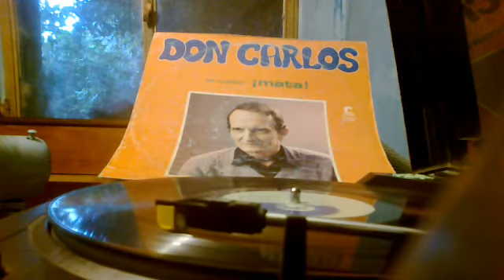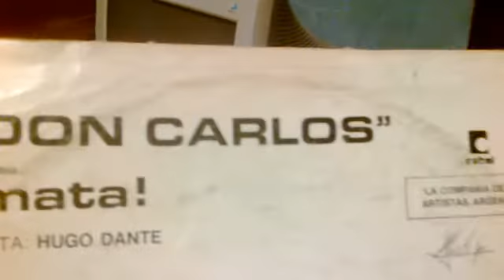Don Carlos - Paseo De La Hormiguita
Titulo: Paseo De La Hormiguita
Artista: Don Carlos
Album: En Cumbias... ¡Mata!
Formato: LP Vinilo
Sello: Cabal
Año: 1984

Juan Carlos Pasieczny nacio el 25 de septiembre de 1935 en la ciudad de Buenos Aires mejor conocido por su nombre artistico de Don Carlos es un musico, acordeonista y tecladista argentino, nacido en Buenos Aires, se radico desde joven en la provincia de Tucuman, apodado "El Monarca" es uno de los referentes de la movida tropical de nuestra provincia ya que junto a Avelino y Vielmetti nos ha dejado una cantidad incontable de exitos, tocando junto a artistas de primer nivel como Los Mirlos o Karicia, cuando era niño entro en el conservatorio y estudio teoria y solfeo en acordeon a piano que por ese entonces era el instrumento mas utilizado, integro la bandita de Carlinhos, luego Capitanes y por ultimo paso a ser simplemente Don Carlos. Como todo buen musico, teniendo muy buen oido, sabe apreciar el sonido en alta fidelidad, en una entrevista realizada por LA GACETA, el opino:  "El CD nos está perjudicando" "El error más grande es haber suplantado el disco de vinilo por el compacto. Perjudicó a los autores. Veo temas míos por todos lados donde venden CD truchos. El cassette no se copiaba porque la fidelidad no es la misma. También los transistores relegaron a la lámpara y se perdió la calidad de sonido. Hoy ya se habla de volver al vinilo, por las regalías". autor de casi todo su repertorio llego a grabar varios discos con la voz de Hugo Dante y Elio Adolfo como cantantes del grupo, es un orgullo para los tucumanos tener a un artista de este nivel en nuestra provincia, aqui los dejo con esta cumbia instrumental "EL PASEO DE LA HORMIGUITA" para que puedan apreciar el talento de este gran artista que es Don Carlos.